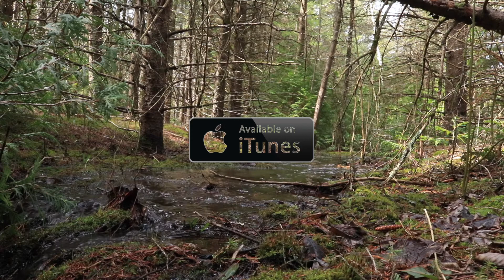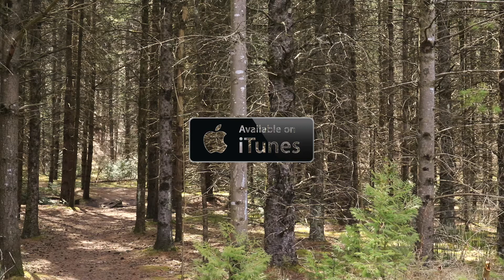My Powerful Anxiety Story #7 - TAPP #85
---MY ANXIETY RECOVERY PROGRAM---

On episode #85 of The Anxiety Project Podcast, I talk about a powerful anxiety story of mine that revolves around a past fear, the fear of needles. I go over a past doctors visit that made me anxious and what I did to mentally prepare myself for it. I then go on to describe how I managed the anxiety of facing that fear and why it's so important to voluntarily confront that fear. This is the path towards desensitization and the ideal you.